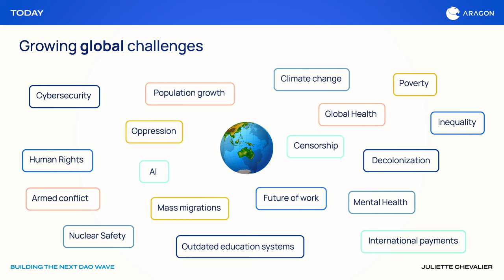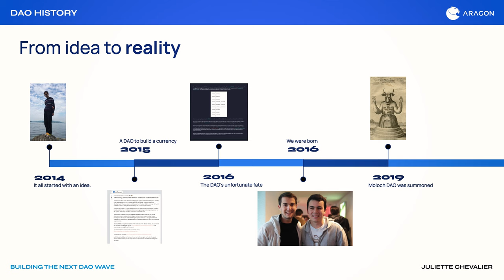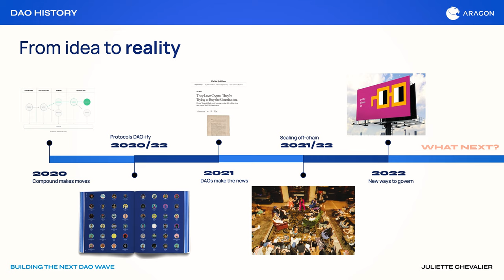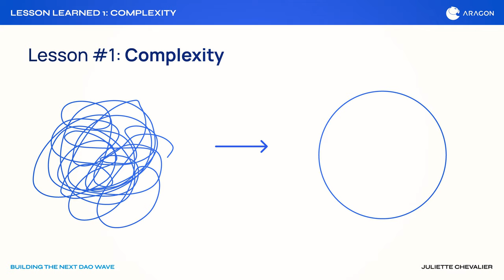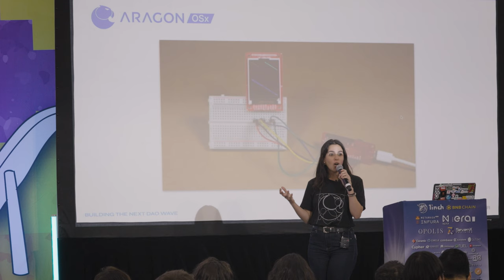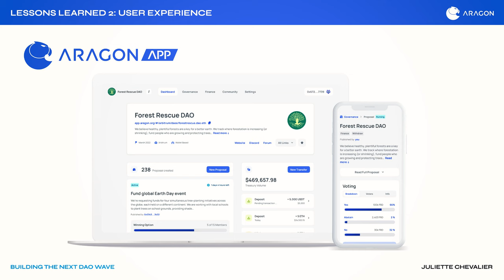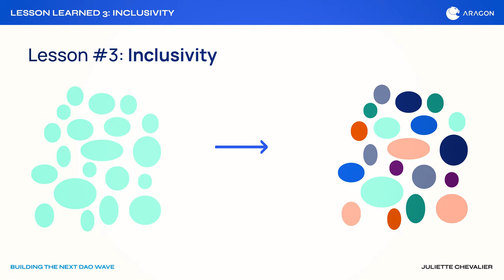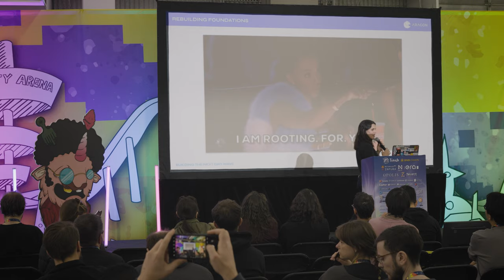Rebuilding the Foundation for DAOs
The promise of DAOs is having tools to learn faster through hands-on experimentation with governance and coordination. This allows us to discover new ways of finding novel solutions at scale.

Things are changing so fast that we’ve realized we need to embed adaptability within our governance structures to increase our ability to respond to the growing challenges and changing world around us.

The bottom line is we need to build faster, together. Build smarter, together. Build better, together.

Read more on our learnings from building secure DAO frameworks: